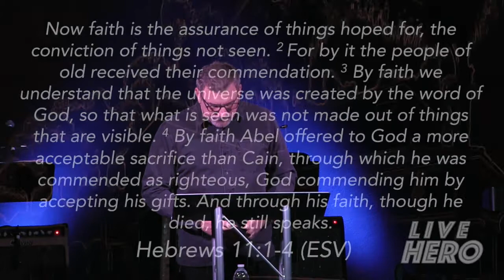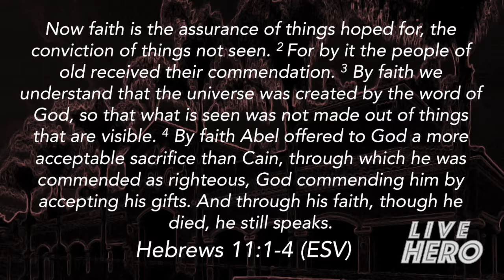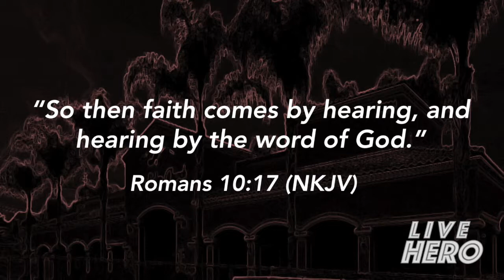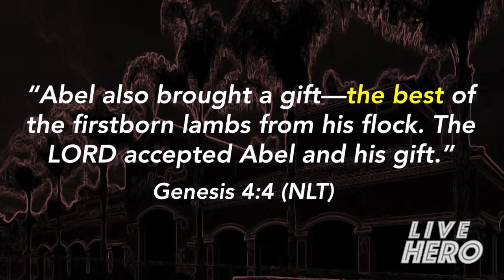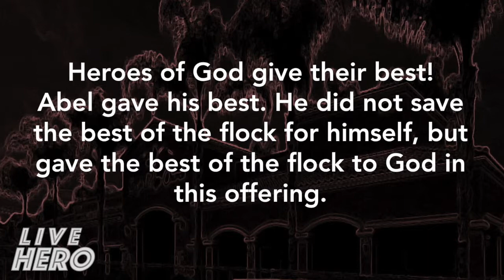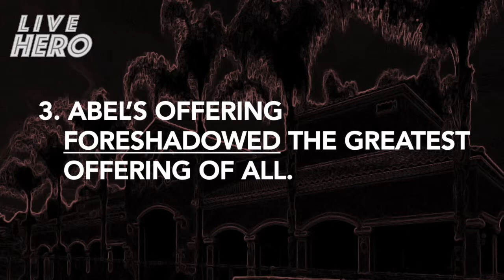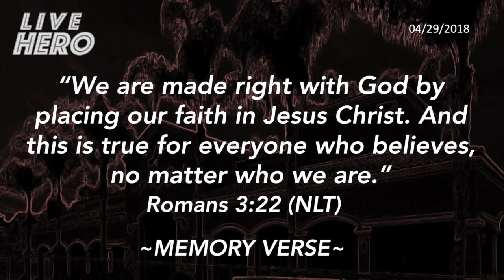04.29.2018 LIVE HERO - ABEL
When you hear the word HERO what comes to your mind? Perhaps it’s a favorite movie star, an athlete, or someone who has had a great influence in your life. There are actual people who can be your HERO or you may have a fantasy hero like Superman, Spider-Man, or Thor.
An interesting fact is, there is a common denominator between all heroes.
• They appear safe, undefeatable, and eternal.
• They achieve our dreams, meet our expectations, and build our faith.
These attractions capture our attention, set our focus in life, and encourage us to never give up.